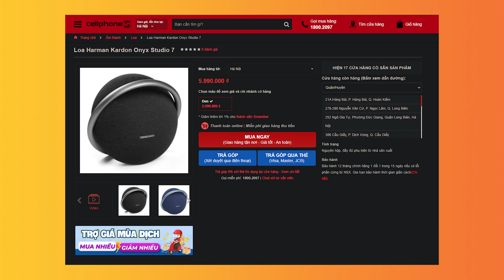Harman Kardon Onyx Studio 7 - Lột xác hoàn toàn về thiết kế nhưng Bluetooth giờ này vẫn 4.2?? :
🔶Tham khảo giá bán sản phẩm Harman Kardon Onyx Studio 7 tại

Harman Kardon Onyx Studio 7 là phiên bản mới rất của dòng loa Onyx Studio vốn rất nổi tiếng và thành công của Harman Kardon. Harman Kardon Onyx Studio 7 có thiết kế được cải tiến hoàn toàn. Không còn là dạng tròn hơi dẹt có quai xách liền thân, Harman Kardon Onyx Studio 7 chuyển sang kiểu qoai xách khác hẳn.
Chất âm của Harman Kardon Onyx Studio 7 vẫn cực kỳ đặc trưng, đem lại dải trầm ấn tượng cho một chiếc loa di động chạy pin.
Điểm mà mình chưa hài lòng nhất của Harman Kardon Onyx Studio 7 nằm ở kết nối Bluetooth vẫn chỉ là 4.2, thấp hơn khá nhiều so với mặt bằng chung của những chiếc loa thương hiệu giá cao là 5.2.

🔶Thông số chi tiết Harman Kardon Onyx Studio 7:
-Thời lượng pin: 8 giờ
-Thời gian sạc: 5 giờ
-Công suất: 50W
-Số loa kết nối cùng lúc: 2 loa Onyx studio 7
-Điều khiển: Nút bấm
-Bluetooth: 4.2
-Trọng lượng: 2.9kg

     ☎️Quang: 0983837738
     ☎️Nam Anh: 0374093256